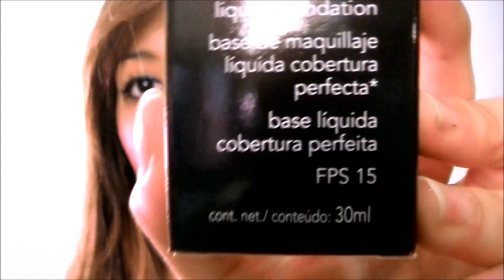Comprinhas Avon + Presentes.